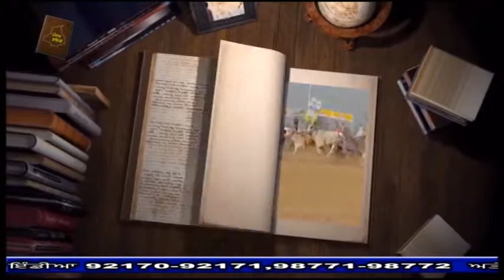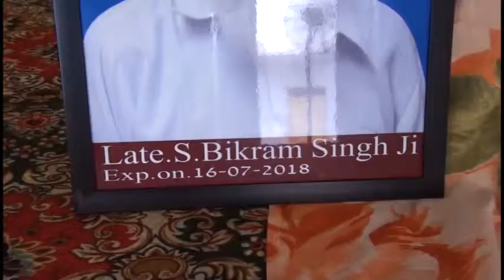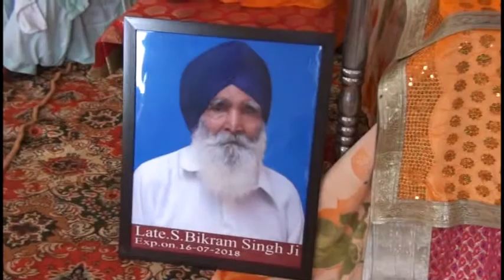25 07 18 Bikram Jit Sing Loyan